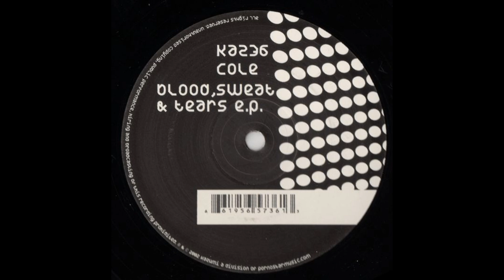Cole - Last Night